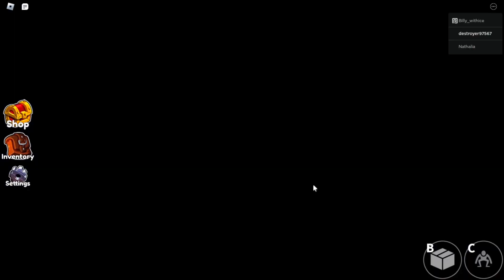Rainbow Friends Chapter 2 Is So Easy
Playing rainbow friends chapter 2 it’s pretty fun